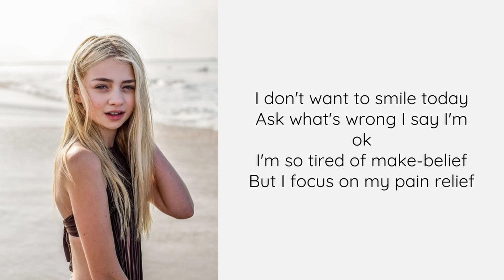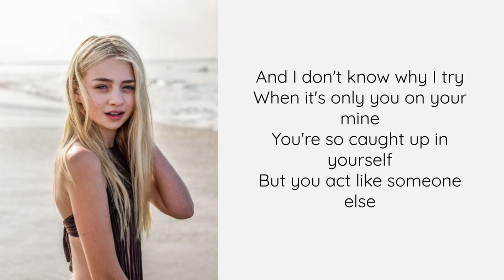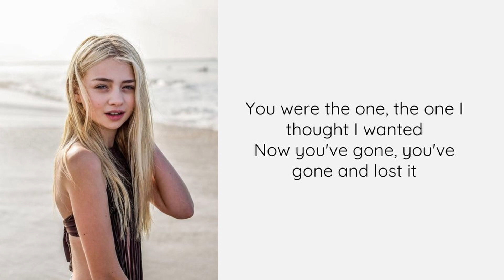Pointless by Sicily Rose Lyric Video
Here is the lyric video for Sicily's new song, Pointless!